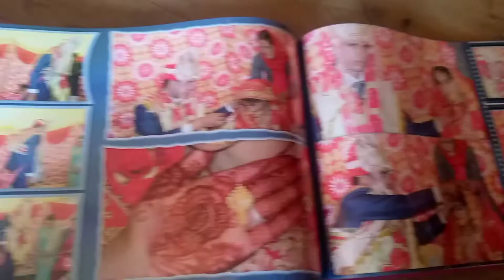Gaon ma Dev Ghari ji ki jater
Hello friends